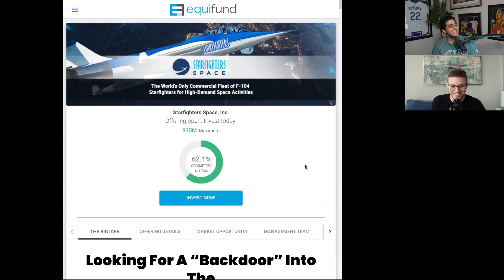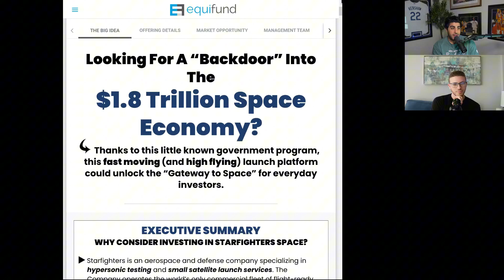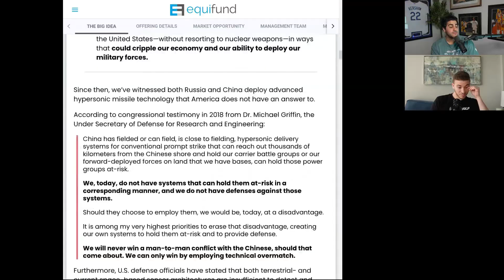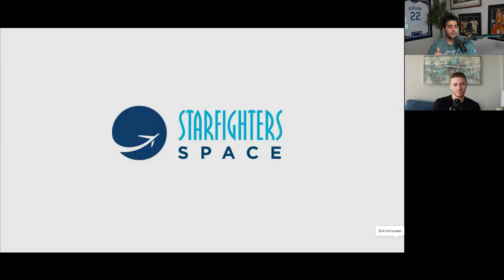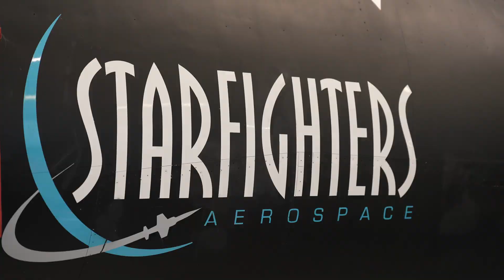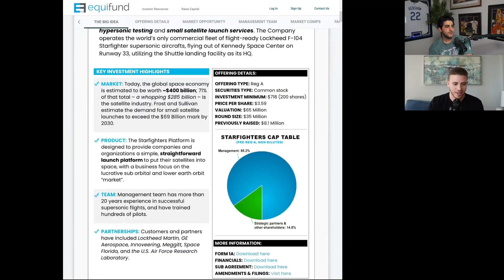Starfighters Space: Welcome to the Space Economy!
STARFIGHTERS SPACE

Blast off with Starfighters Space, the world’s only commercial operator of F-104 Starfighters revolutionizing aerospace! 🚀 In this video, we dive into their legacy at NASA’s Kennedy Space Center, where they launch payloads to 45,000 feet and conduct hypersonic testing. Discover how partnerships with Lockheed Martin, GE, and Space Florida drive their mission to make space access affordable and efficient.

This is the page which has more information about the company, the industry, and the raise. We’re working with the Starfighters team make sure to do your own research into the company. Investing in private companies is definitely risky.